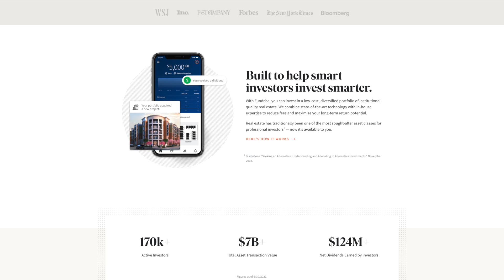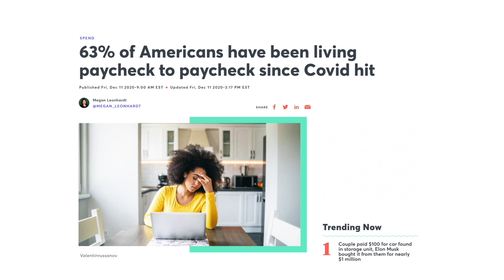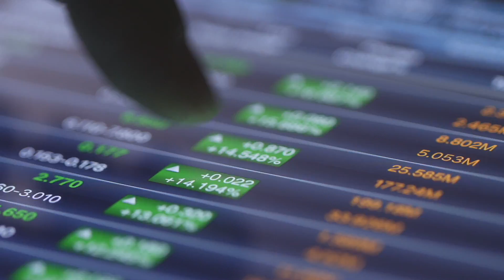How to Retire in 10 Years Starting with $0 (Step-by-Step)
In this video, I'm going over how you can retire in under 10 years, starting from $0. It certainly is not an easy task, and requires a lot of sacrifice and strategic hustle. But yeah, my plan is to have the freedom to retire after 10 years post-college and this is the way to do it.

We'll be going over principles like FIRE (Financial independence retire early), multiple streams of income, saving, prioritizing, and more.

Note- I will say that you can't retire this fast by saving on things like Starbucks each day. Yes it will help, but the dent is pretty insignificant. Instead, you'll want to focus on the income streams I highlight in this video and to be able to create leverage.

I want to build a community of go-getters that prioritizes financial freedom and entrepreneurship. I'm on the journey with you so let's go at it together!

-Charlie